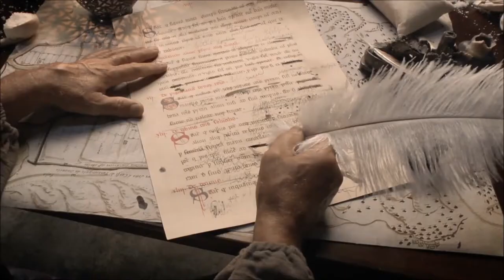Mediadom Pyrhani - Trailer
Mediadom Pyrhani - Kulturno središče in multimedijski muzej.
Kumarjeva ulica 3, SI-6330 Piran.